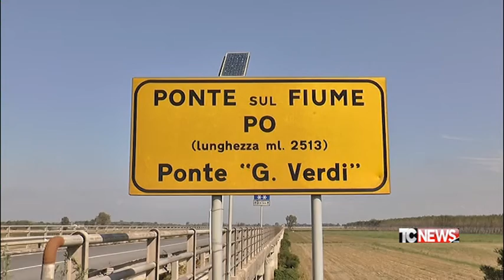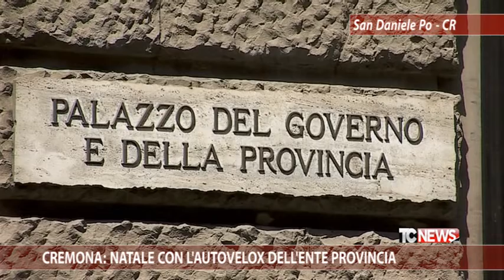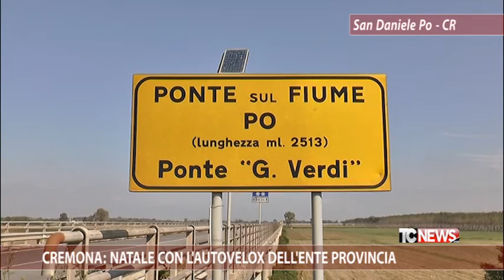Cremona: Natale con l'autovelox dell'ente Provincia